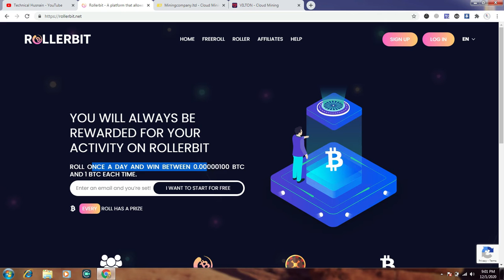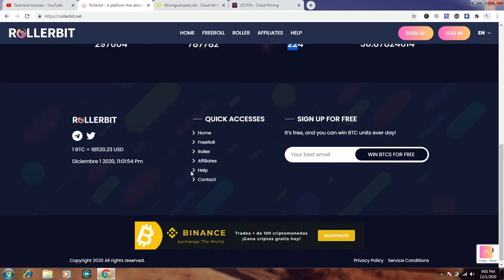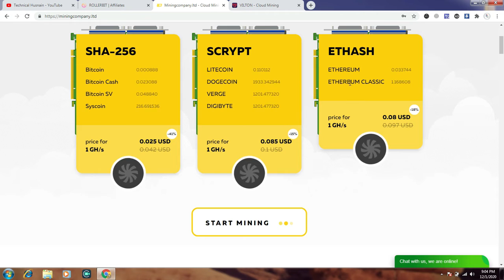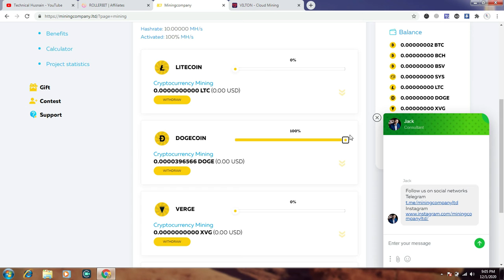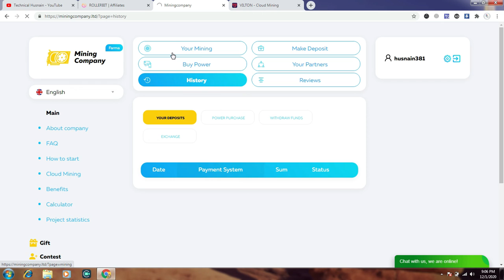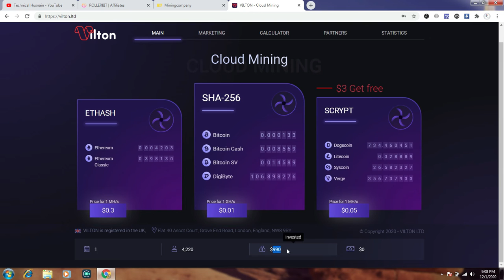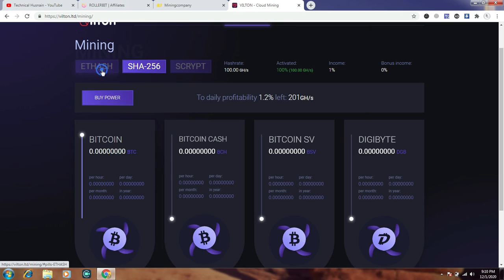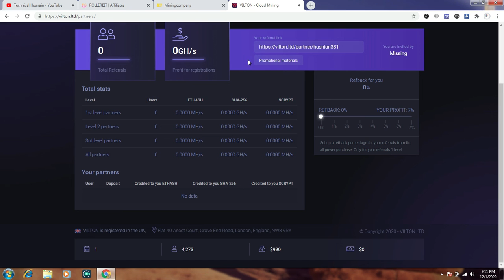3 Free Bitcoin Mining Sites 2020 || Free BTC Earning Sites 2020 | Mine 0.01 Daily | Earn BTC Daily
3 Free Bitcoin Mining Sites 2020 || Free BTC Earning Sites 2020 | Mine 0.01 Daily | Earn BTC Daily